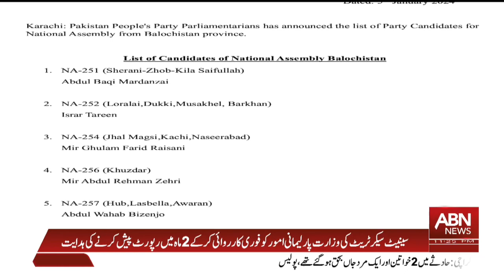Breaking News | 42 names have been announced for 51 seats in 12 provincial seats | ABN News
Breaking News | 42 names have been announced for 51 seats in 12 provincial seats of National Assembly from Balochistan | ABN News